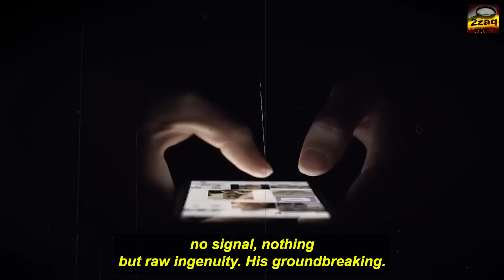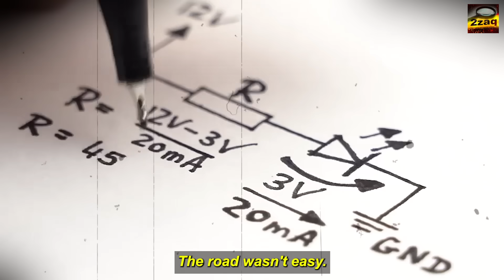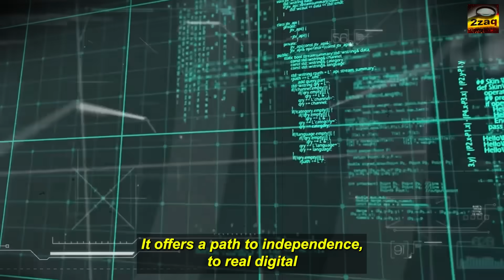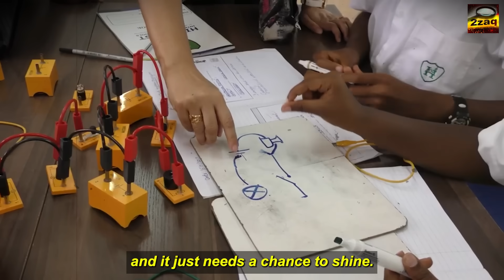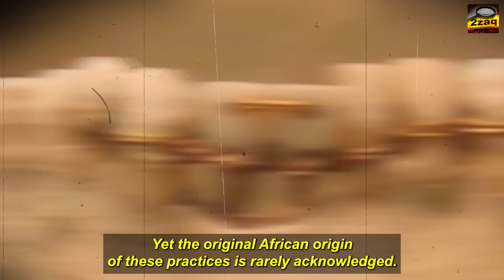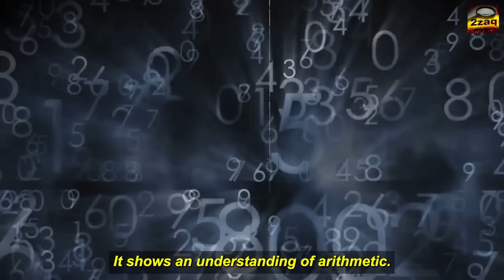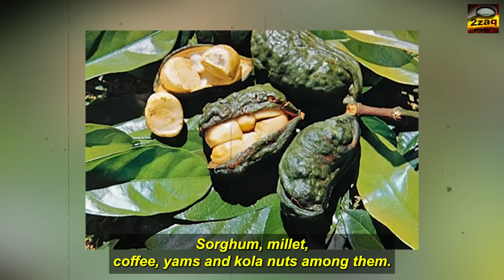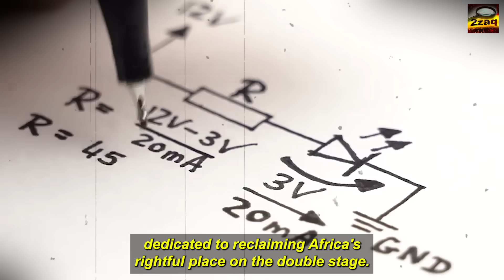How a Namibian Inventor Made Calls With No SIM Card!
Imagine making a phone call—without a SIM card, without airtime, and without any mobile network. Sounds like a scene from a sci-fi movie, right? But this isn't fiction.

This is real. And it's happening right here in Africa, thanks to a young inventor from Namibia. His name is Simon Petras—and he’s about to change the future of communication across the continent.

At just 29 years old, Simon Petras is challenging everything we thought we knew about technology. In a world dominated by global telecom monopolies and expensive infrastructure, this young African inventor has built a device that makes communication possible even where there’s no network—no signal—nothing but raw ingenuity.

His groundbreaking invention is more than just a device. It’s a solution to a problem that affects millions of Africans, especially in rural communities left behind by mainstream technology. Simon didn’t wait for help. He didn’t beg for resources. He built the future with his own hands.

Simon’s journey began not in a high-tech lab, but in a small town in Namibia—where dreams are often stifled by poverty and a lack of opportunity. But Simon was different. As a boy, he was curious, always pulling apart old radios and discarded electronics to understand how they worked.

Armed with nothing but passion, scrap parts, and an unbreakable will, he turned a corner of his home into a makeshift lab. No grants. No investors. Just grit. And what he created would later stun the world.

Simon’s device doesn’t need a SIM card or a mobile tower. Instead, it uses radio frequencies—just like walkie-talkies, but with a twist. His phone can send and receive clear voice signals over long distances, completely independent of conventional telecom infrastructure. It's a two-way radio system reimagined for modern needs.

Imagine what that means for remote villages where connectivity is a luxury. Imagine students being able to learn, farmers getting market updates, and families staying connected—even where corporations saw no profit and built no towers.

The road wasn’t easy. Simon faced failure after failure—burnt circuits, broken prototypes, and criticism from those who didn’t believe in him. But he kept going. His breakthrough came when he entered a national science fair. There, in front of skeptics and scientists alike, he demonstrated his device—and won first place.

Suddenly, the story of the boy from Namibia was everywhere.

Engineers and tech professionals who once scoffed at the idea of a network-free phone began to take notice. Some said it wasn’t possible—until they saw it with their own eyes. What looked like a humble box of wires was, in fact, a powerful tool—proof that African minds can build African solutions.

Simon’s invention has been hailed as a game-changer, not just for Namibia, but for the whole continent.

Africa has long struggled with connectivity. Mobile networks don’t reach everyone. Airtime is expensive. Infrastructure is either failing or nonexistent in many places. But Simon's device bypasses all of that. It offers a path to independence, to real digital inclusion—on Africa’s terms.